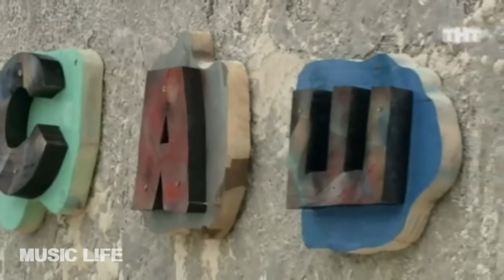СВАДЬБА ЕВГЕНИЯ КУЗИНА И АЛЕКСАНДРЫ АРТЁМОВОЙ |+ LOVE STORY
В начале года Артемова и Кузин выиграли конкурс «Свадьба на миллион», который проводился в рамках реалити-шоу «Дом-2». Теперь они потратили внушительную сумму денег на то, чтобы устроить праздник мечты. Для проведения торжества Саша и Евгений выбрали ресторан, который находится в одном из элитных коттеджных поселков Подмосковья.

Бывшие участники «Дома-2» Саша Артемова и Евгений Кузин позвали родственников, а также самых близких друзей на свадьбу.
Саша выбрала для торжественного дня белое пышное платье с оригинальной юбкой. Голову невесты украшала нежная фата из тонкого кружева. Евгений появился на празднике в костюме-тройке и шляпе в форме цилиндра.
На торжество одним из первых приехал Рустам Солнцев. Шоумен поздравил Женю и Сашу, а также пожелал им счастливой семейной жизни. В микроблоге Рустама появилось видео, на котором можно рассмотреть подвенечный наряд Артемовой.

Затем прибыли родители Евгения Кузина с сыном Митей от первого брака. Экс-супруга Рита Агибалова поздравила Женю и пожелала ему семейного счастья в день его росписи с Сашей.
Все столы украшены красивыми орхидеями. На свадьбе присутствуют многие коллеги ребят по телестройке.